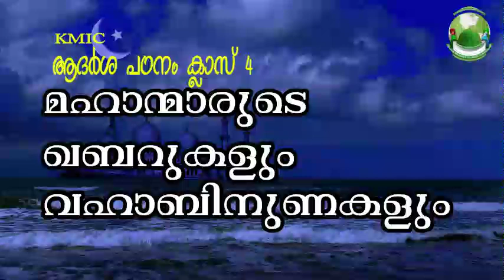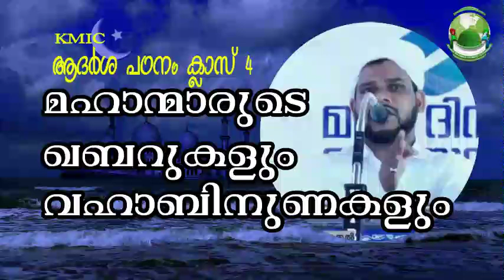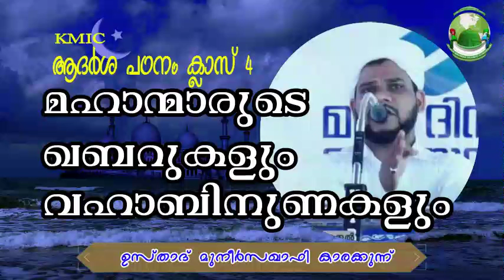മഹാന്മാരുടെ ഖബറുകളും വഹാബി നുണകളും/muneer saquafi karakkunnu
മഹാന്മാരുടെ ഖബറുകളും വഹാബി നുണകളും/muneer sമഹാന്മാരുaquafi karakkunnu